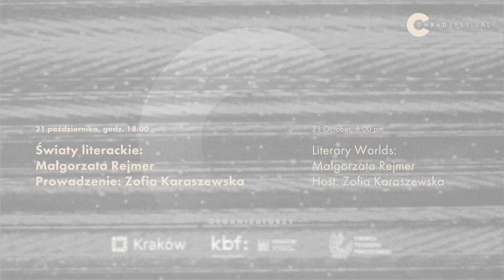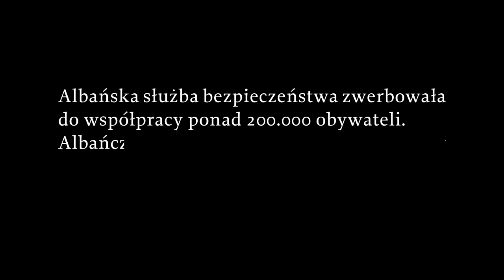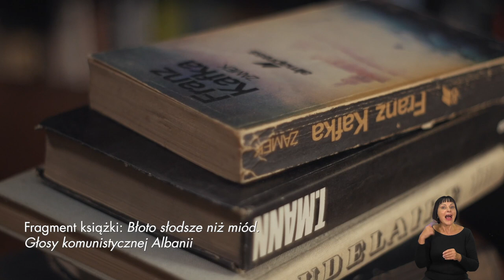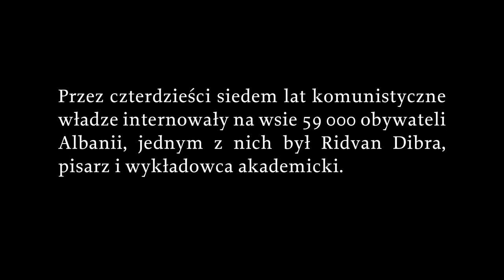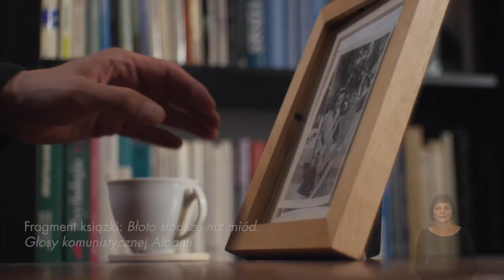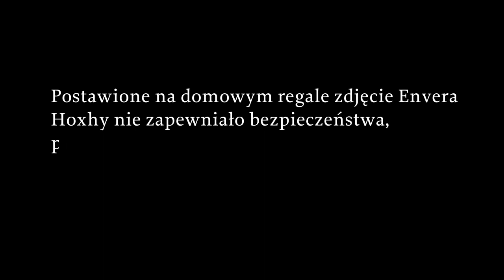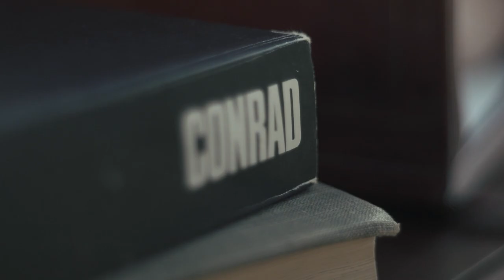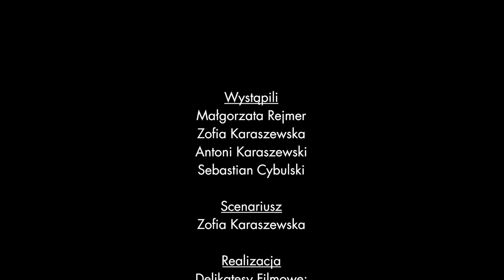Conrad Festival 2020 | Światy literackie: Małgorzata Rejmer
W przedmowie do Murzyna z załogi Narcyza Joseph Conrad w następujący sposób określił cel swojego pisarstwa: „Albowiem takie zadanie przed sobą postawiłem: słowem pisanym sprawić, byś USŁYSZAŁ, byś POCZUŁ, a nade wszystko ZOBACZYŁ”. Nie wszyscy piszą właśnie po to, ale wszyscy coś nam za pomocą zapisanych słów pokazują. Z ich opowieści wyłania się obraz jakiegoś świata – raz wymodelowanego na podobieństwo rzeczywistości, w której żyjemy, innym razem całkowicie fikcyjnego. Czytając książki, wyobrażamy sobie ten świat. Czasem marzymy nawet, by się w nim naprawdę znaleźć. Podczas tegorocznej edycji Festiwalu Conrada postanowiliśmy to marzenie przynajmniej częściowo spełnić. Siedem osób oprowadzi nas po światach literackich polskich pisarek i pisarzy: Marka Bieńczyka, Mikołaja Łozińskiego, Agnieszki Pajączkowskiej, Małgorzaty Rejmer, Joanny Rudniańskiej, Zyty Rudzkiej i Magdaleny Tulli.

Prowadzenie: Zofia Karaszewska
Pasmo: program główny